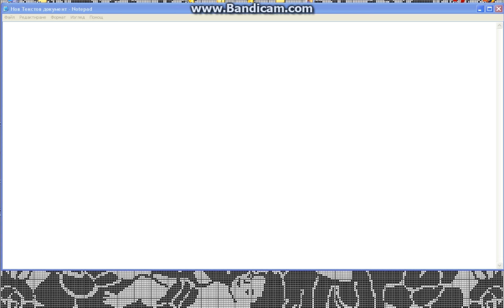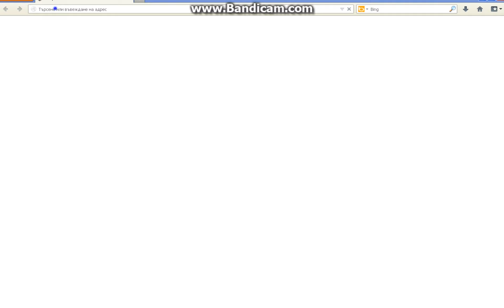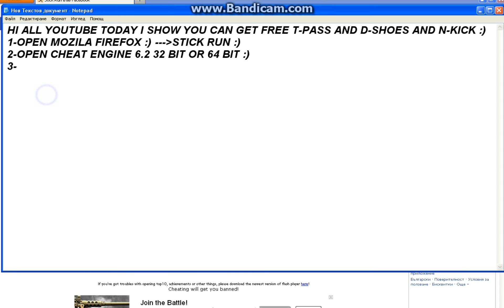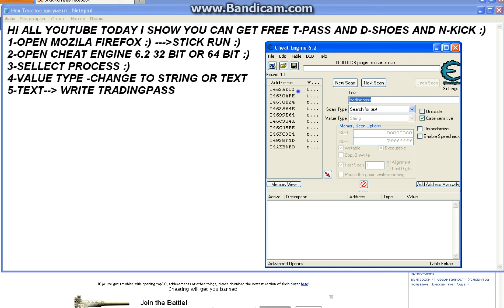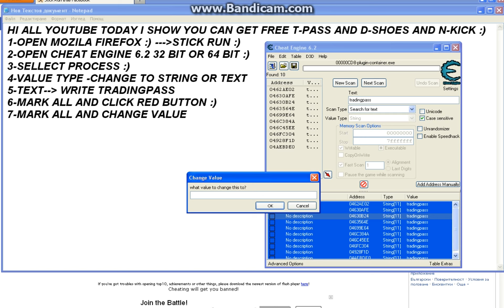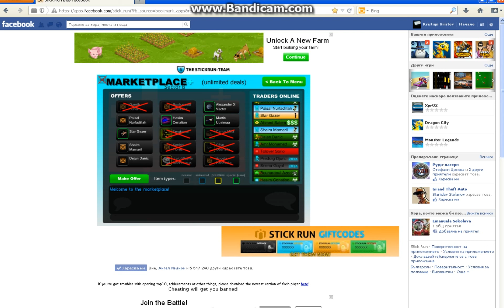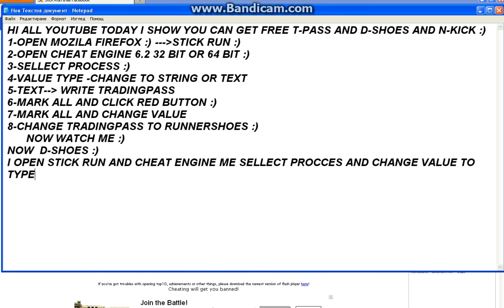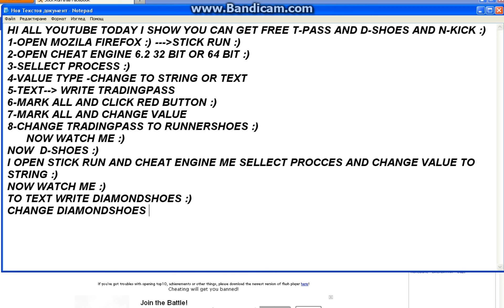STICK RUN FREE T-PASS 100% WORKING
SORRY FOR D-SHOES MY BANDICAM LIMIT :(